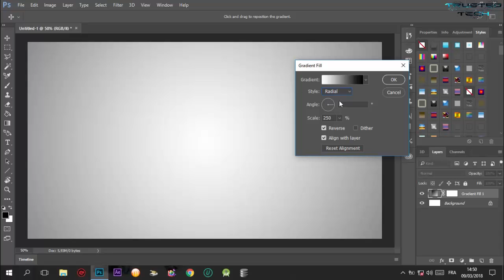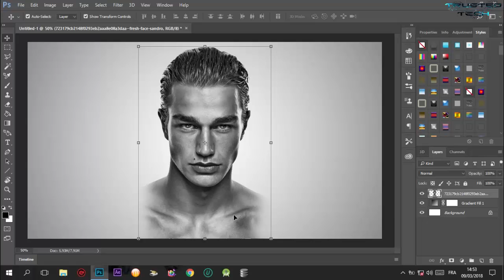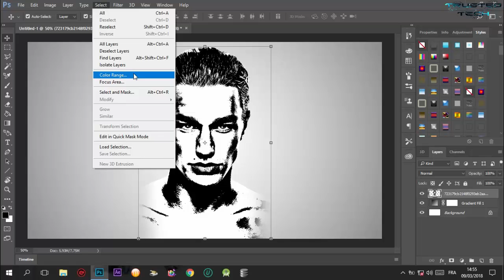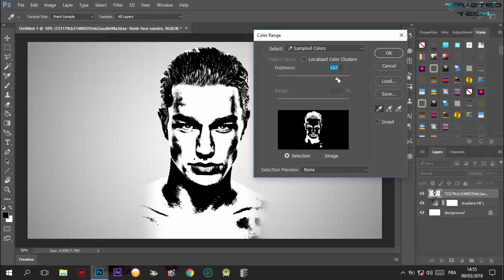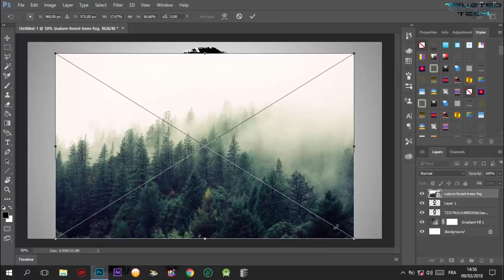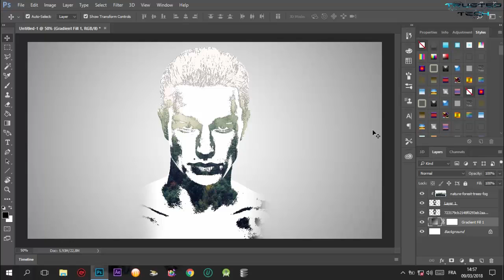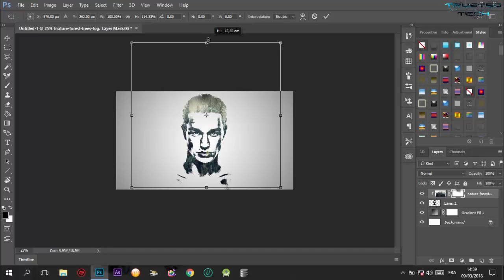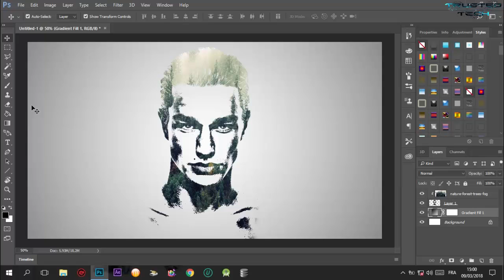Photoshop Tutorial Digital Paint for Picture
In this Photoshop tutorial, i will show you how to make a digital paint for your picture in some easy steps.